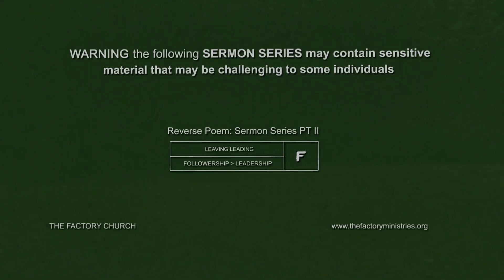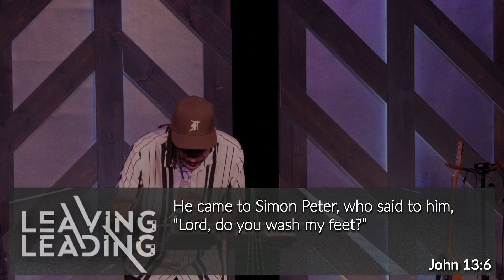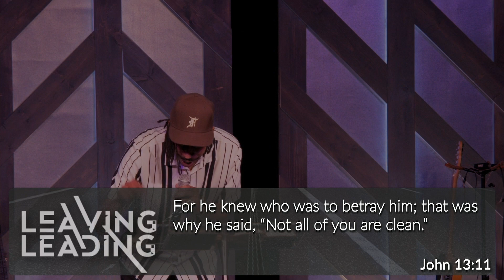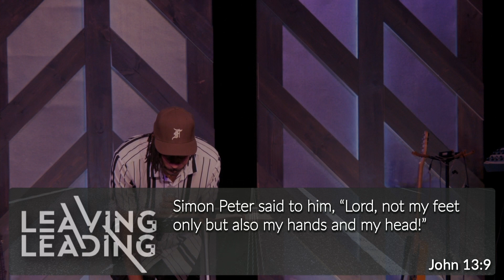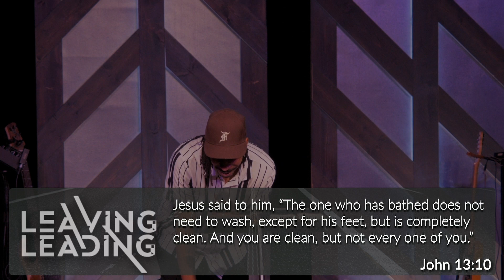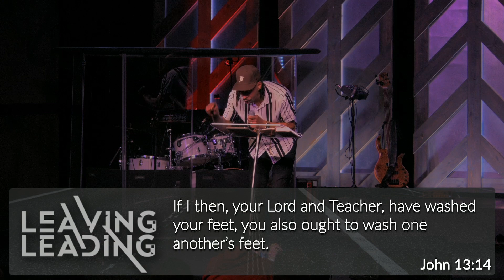Leaving Leading - Downward Mobility